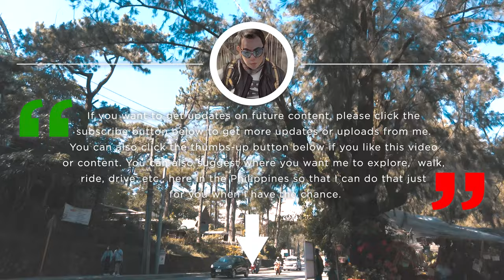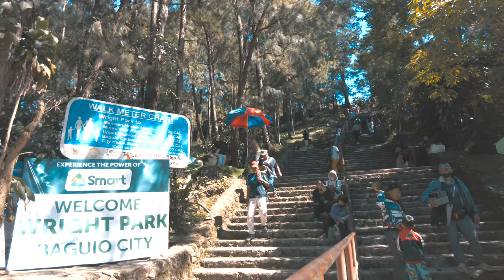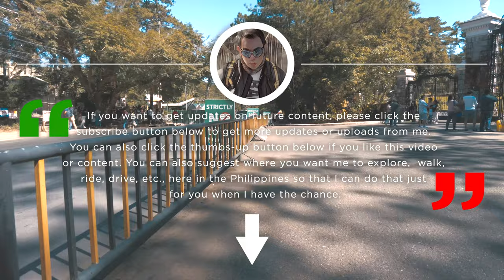Wright Park walking tour in Baguio City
Baguio's Wright Park is a forested area that became well-known for the horseback riding services it offered to tourists visiting the city. This park was created in honor of former American governor Luke E. Wright. Pony boys, typically Ibaloi, are the horse owners and handlers. Riding horses is the most popular thing in Wright Park, and the Riding Circle is where all the action happens. In fact, because of the riding activity here, Wright Park is frequently referred to as "Ride Park," especially by children. Wright Park can be found in the eastern part of Baguio City, right in front of the entrance to another popular tourist destination called The Mansion (the official summer residence of the President of the Philippines). It's convenient to get there by taxi or, more economically, a jeepney from Mine's View Plaza.. Following my trip to Mine's View Park, where I purchased Ube Jam from Good Shepherd, I made my way immediately to Wright Park, where I strolled around and explored the area. Since today is also my very last day in Baguio, I decided to take a walk around this area and film some of it before I head back to Manila.
I now have more stuff to create and a valid excuse to travel while still being healthy, thanks to walking. It also allowed me to see many of the Philippines' beautiful locations, cafes, restaurants, and tourist attractions. I love to have coffee after a long walk.
0:00 Walking in Wright Park Baguio
Adobe Premiere Pro was used to color grade and adjust the video's footage.